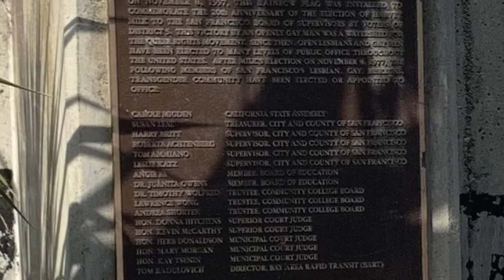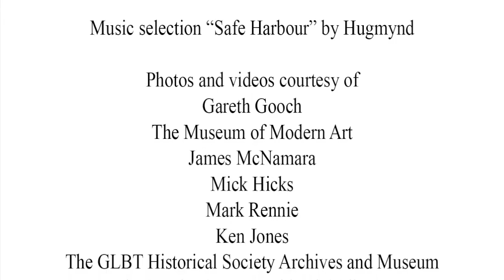History of the Rainbow Flag at Harvey Milk Plaza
In this educational video, the Gilbert Baker Foundation presents a history of the Rainbow Flag installation at Harvey Milk Plaza in San Francisco. Landmarking this great work of queer art will preserve the last remaining art installation by Gilbert Baker, the creator of the LGBTQ+ Rainbow Flag.